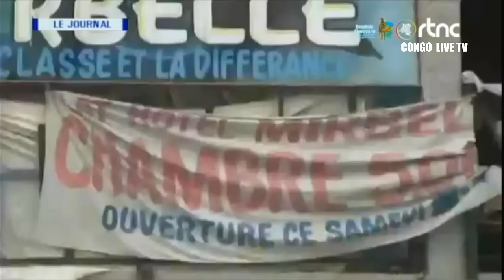🔴RDC : SUIVEZ LE GRAND JOURNAL DE CE DIMANCHE LE 09.06.2024 RTNC EDITION 13H30